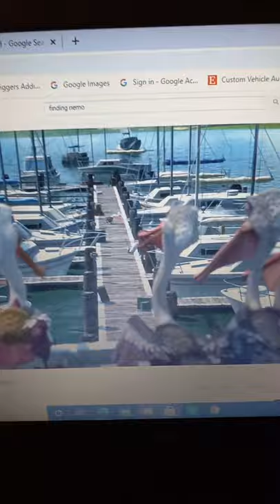finding Nemo 2003 voice actors John loy as Gerald